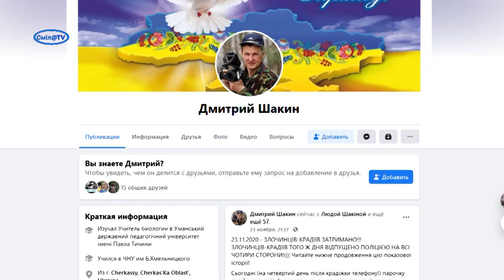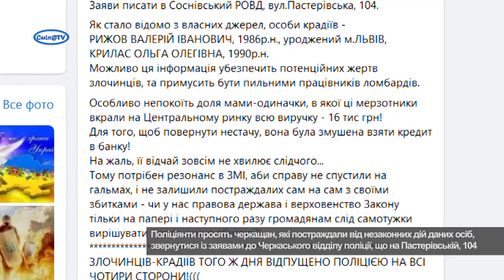Затримано крадіїв мобільних телефонів